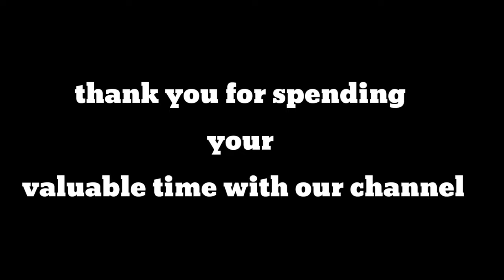Happy Vinayaka chaturthi💚🙏 first day Pooja Vlog Video karthik vlog7 వినాయక చతుర్థి శుభాకాంక్షలు2022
వినాయక చతుర్థి శుభాకాంక్షలు💚🙏 మొదటి రోజు పూజా వ్లాగ్ వీడియో కార్తీక vlog7

Happy Vinayaka chaturthi💚🙏 first day Pooja Vlog Video karthik vlog7 వినాయక చతుర్థి శుభాకాంక్షలు